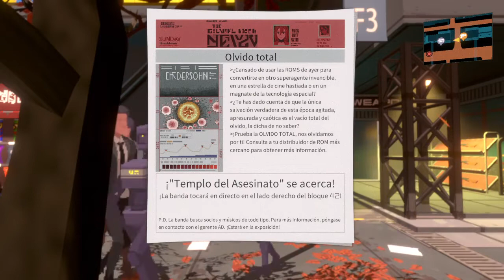ANNO: Mutationen viajando a Margaritia